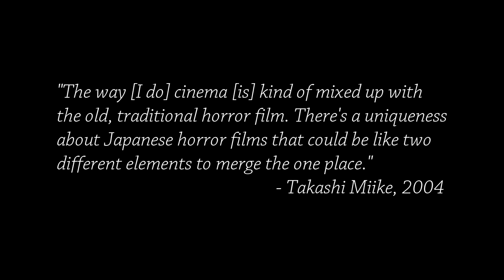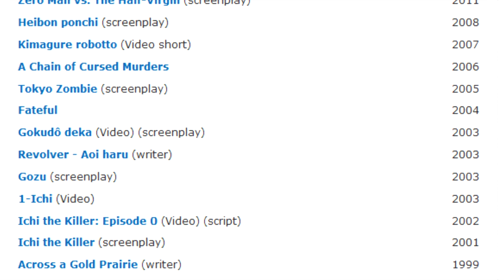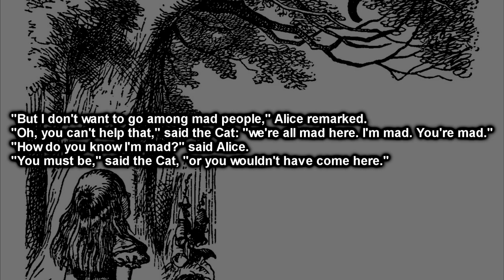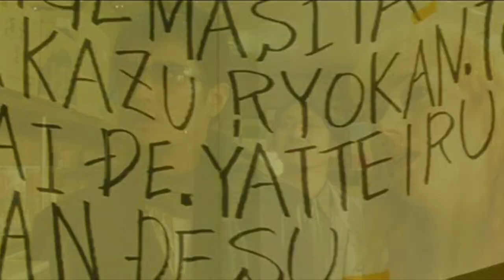"Gozu": Miike's Madcap Wonderland | Cinema Nippon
Warning: video may contain moderate spoilers for the film. We highly recommend you check Gozu out before continuing here. As of this posting, the film is available to stream on Amazon Prime

One of Miike’s underground hits comes to light.

Sound Design:
Freesound.org
Theme song by Abysmii

Image credit:
Yamagata map courtesy Lincun